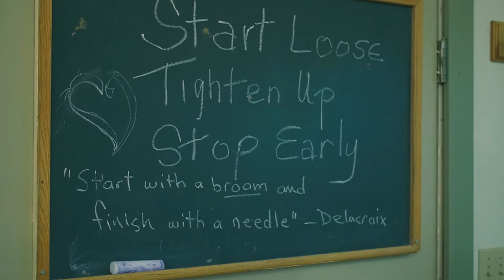Natchez Artist Gala 2016 - Edgewood Plantation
A week long plein air art experience with master class artists from Jackson Hole Wyoming, Monroe Louisiana, and Natchez Mississippi.

Friday, November 11th 7 - 10pm

Register to attend